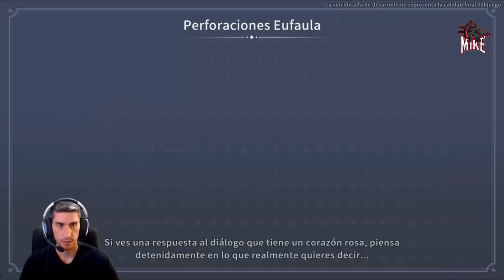MEJORAMOS el TALLER ///// My Time at Sandrock #11